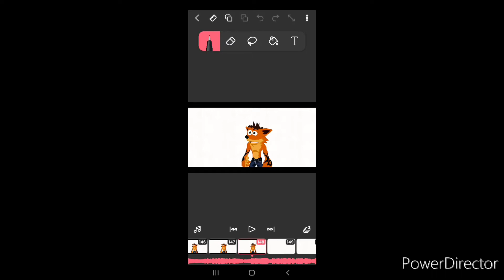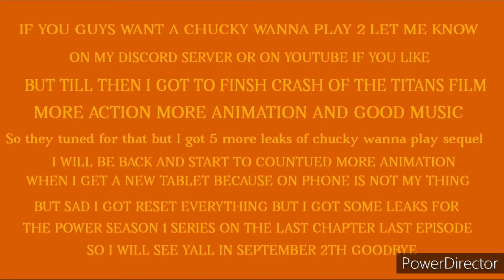2 new crash bandicoot films are coming ( read description )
My iPad is frozen on a logo screen but I'm animation 2 new films on my phone for now on so I will be back on youtube again on September 2th I know it doesn't make sense but trust me okay and if you wanna join my discord server like talking on something or maybe you wanna sequel of chucky wanna play so  have a good day because I'm tired right now.